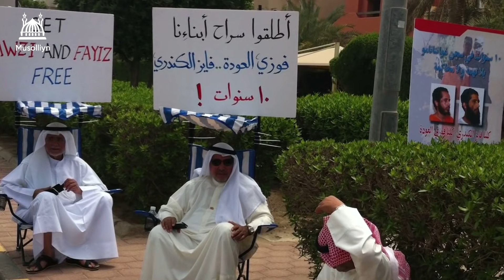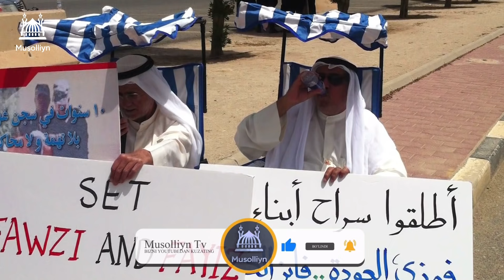Гуантанамога қарши халқнинг норозилик намойишлари [ 9-ҚИСМ ] Гуантанамо маҳбуси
❗️ГУАНТАНАМО МАҲБУСИ 9-ҚИСМ ❗️

Гуантанамо қамоқхонаси - дарҳақиқат дахшатли жой, ундаги маҳбуслар Aмерика Қўшма Штатлари тарафидан ҳар-ҳил оғир жиноятлар билан айбланади, булардан: терроризмда, душман тарафда жанг қилишда ва ҳоказо.

Бу қамоқхонага қандай сабаб билан бўлса ҳам тушиб қолганларни ҳар-ҳил қийноқлар билан қийнаб, уларни дунёга энг хавфли одамлардек пропоганда қилишади.

Дунёнинг энг дахшатли қамоқхоналарининг бирига 28 ёшида тухмат ва ҳеч қандай далилсиз хибсга олиниб, у ерда тўлиқ 14 йил ўтириб чиқган, қийноқлар ва синовларни бошидан кечирган биродаримиз Файз Муҳаммад ал-Кандарий ўзининг ҳаётидан ўтқазган ва ўз кўзи билан кўрган қийноқларни ва қандай қилиб бу синовлардан муваффақиятли ўта олганини бутун дунёга бўлишиб бермоқчи.